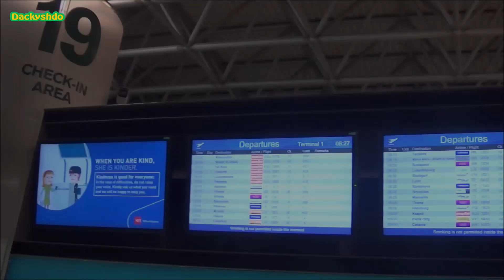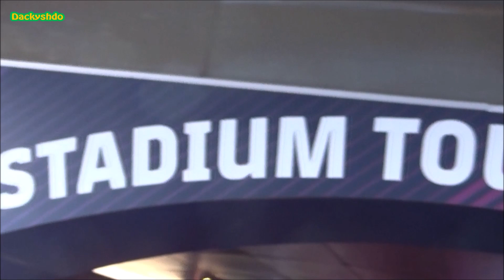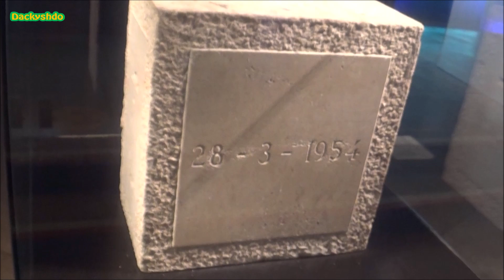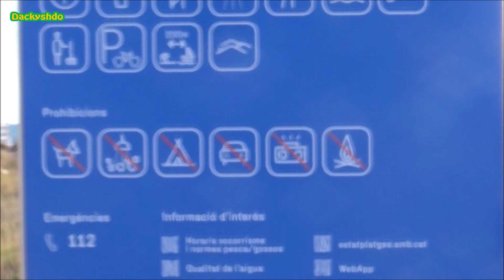Arrivo a Barcellona e tour Museo & Camp Nou [Giorno 1]